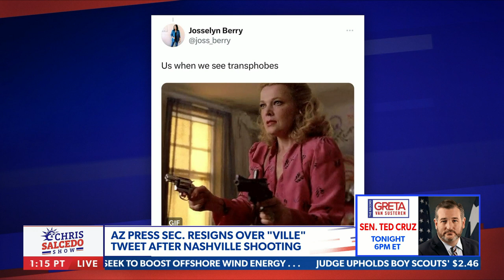Gun control does not keep us safe: Pete Ricketts | The Chris Salcedo Show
On Wednesday's "The Chris Salcedo Show," Sen. Pete Ricketts slams Democrats calls for gun control after the Nashville shooting.